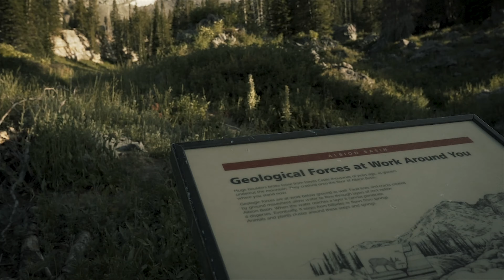Caught From The Sky Episode 04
Caught From The Sky Ep 04 features some summer and winter footage hiking at Cecret Lake, and drone footage from there, American Fork Canyon, East Canyon, and Big Cottonwood Canyon.